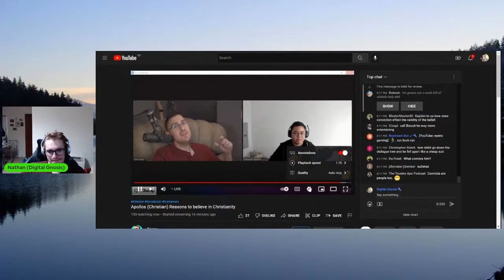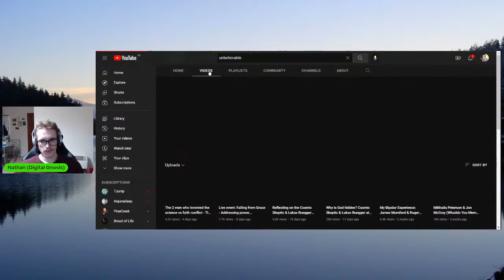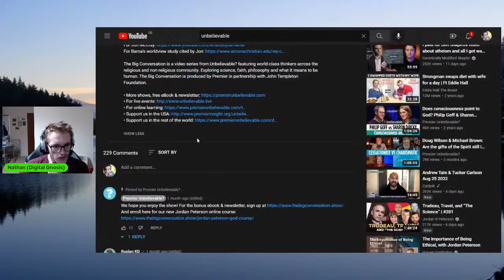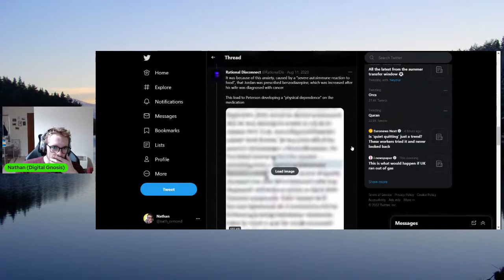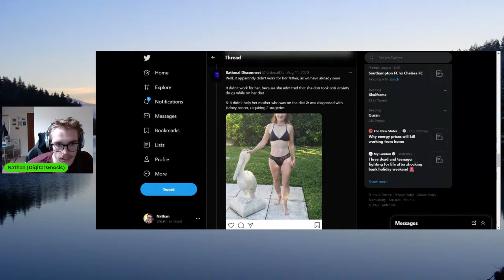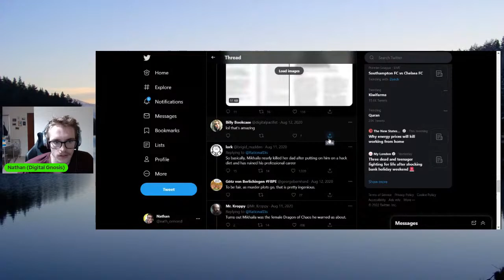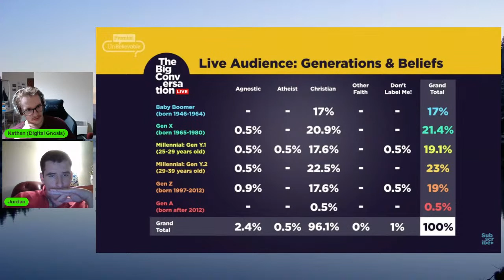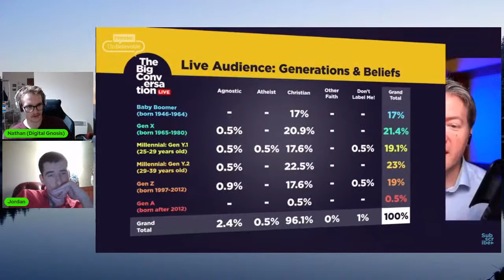Mikhaila Peterson Review